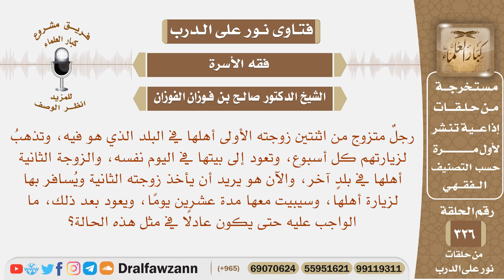رجل متزوج اثنتين يريد أن يسافر بإحدى زوجاته لزيارة أهلها، وسيبيت معها مدة عشرين يوما ما الواجب عليه؟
نص السؤال: رجلٌ متزوج من اثنتين زوجته الأولى أهلها في البلد الذي هو فيه، وتذهبُ لزيارتهم كل أسبوع، وتعود إلى بيتها في اليوم نفسه، والزوجة الثانية أهلها في بلدٍ آخر، والآن هو يريد أن يأخذ زوجته الثانية ويُسافر بها لزيارة أهلها، وسيبيت معها مدة عشرين يومًا، ويعود بعد ذلك، ما الواجب عليه حتى يكون عادلًا في مثل هذه الحالة؟
السيرة الذاتية :
للاشتراك في قناة الشيخ صالح الفوزان

رئيس الفريق
لمشروع كبار العلماء